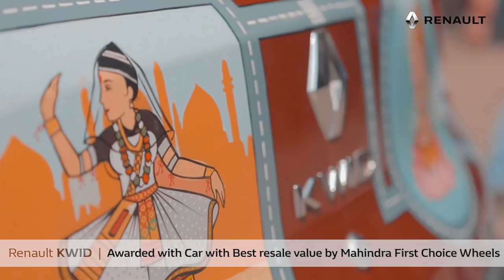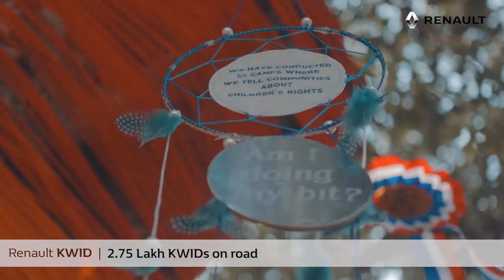KWIDatKalaGhoda | Celebrating The Journey Of 29 States In 27 Days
After winning hearts across the nation, the RenaultKWID caught the attention of these special visitors at the Kala Ghoda Arts Festival, Mumbai. Hear their thoughts on the KWIDatKalaGhoda - Purva Pandit's artistic rendition of the KWID's record-setting drive spanning all 29 states of India in just 27 days.

*T&C Apply